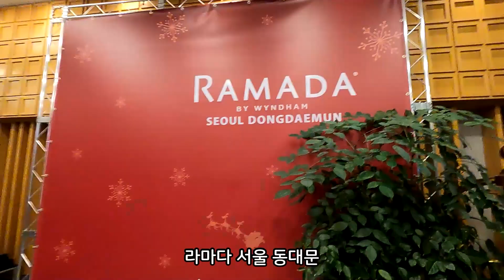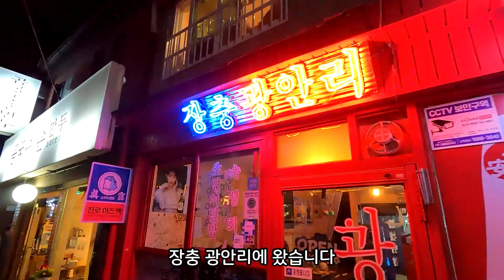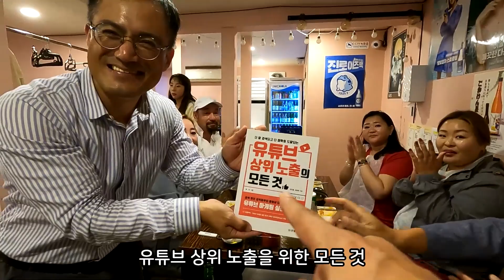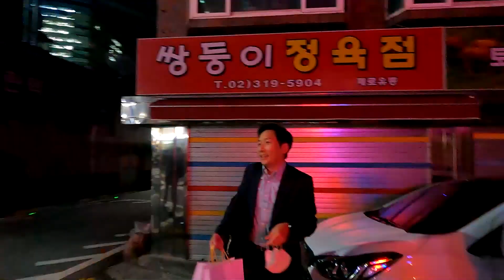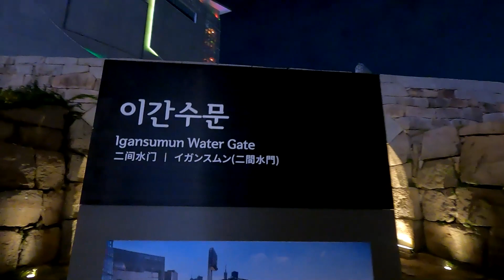도시숲 실사팀과의 만남_한-몽 그린벨트 사업단_2022 한국연수_제4일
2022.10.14. 천안에서 농기계공업협동조합 전시장을 방문한 뒤에 서울로 올라와서 동대문 라마다 호텔에 체크인을 했습니다. 그리고 8월에 몽골에 오셨던 도시숲 전문가 실사팀과 함께 맛있는 저녁식사를 하고 동대문디자인플라자를 산책했습니다. 바쁘신 중에도 시간을 내서 저희 사업단 연수팀을 반겨주신 신현석 이사님, 손정호 이사님, 그리고 비록 자리에 함께하시지는 못했지만 많이 응원해주시는 이남선 상무님께 다시 한 번 감사드립니다.